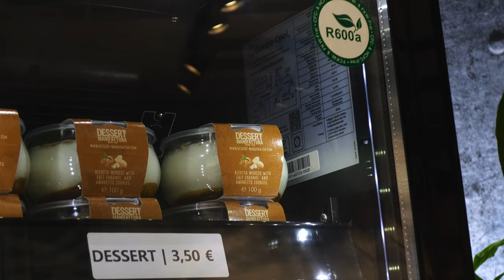DOCK 10 Fisch & Meer - Waren (Müritz)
Leichte Wellen, Sonne,  kreischende Möwen und Wasser soweit das Auge reicht. Das macht Appetit. Es ist Zeit deine Sehnsucht nach Meer zu stillen. Du liebst Fisch? Dann bist du bei uns genau richtig. Wir führen eine große Auswahl an warmen und kalten Fischspezialitäten, die dein Herz höher schlagen lassen.

Backfisch - Lobster Roll - Welsbratwurst - Fischbrötchen - Fischsalate - uvm...

DOCK 10 Fisch&Meer
Das SB- Restaurant an der Müritz
Strandstraße 9
17192 Waren (Müritz)

IMPRESSUM:

Fischräucherei Rösing GmbH

Geschäftsführer: Enrico Lindner
Strandstraße 999
17192 Waren

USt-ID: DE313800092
HRB: 20536
Amtsgericht Neubrandenburg